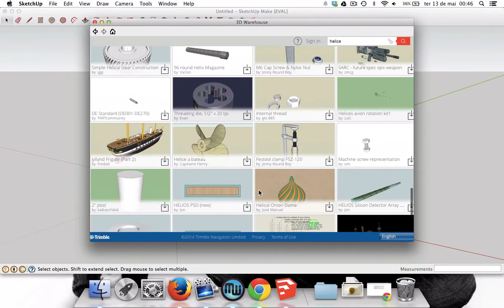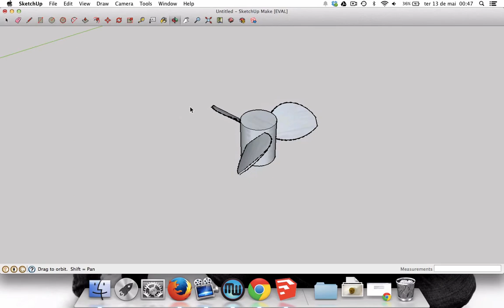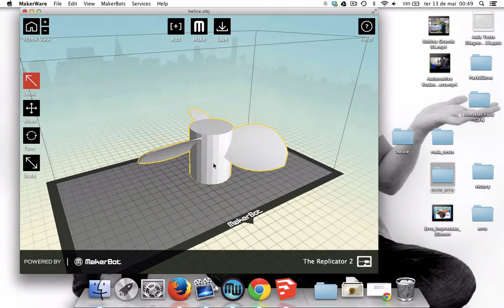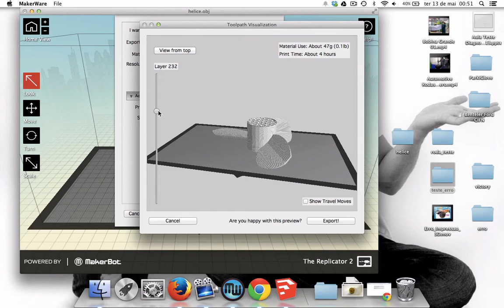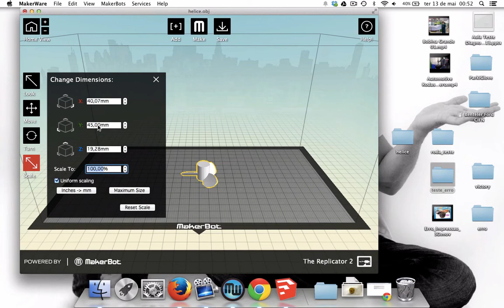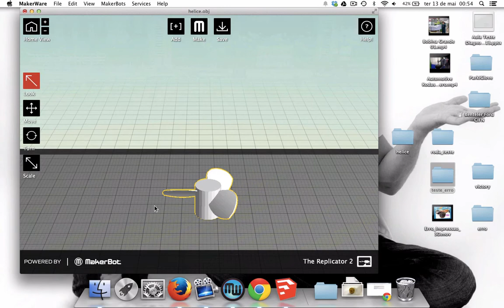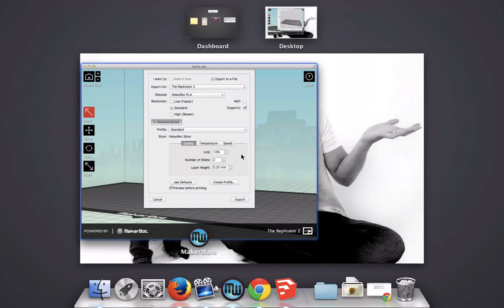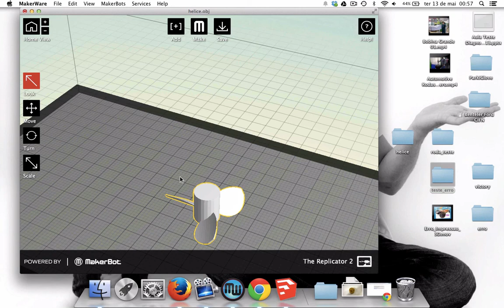Preview de Impressão no MakerWare-MakerBot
Executando preview de impressão no MakerWare com impressora 3D MakerBot Replicator 2